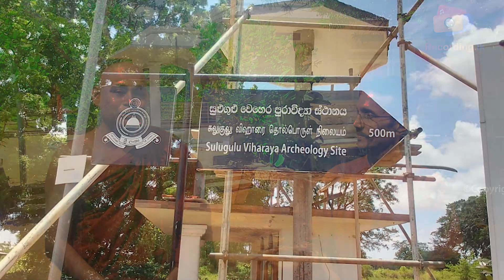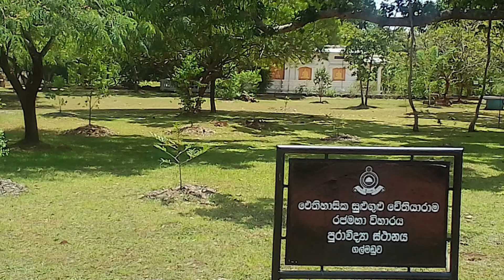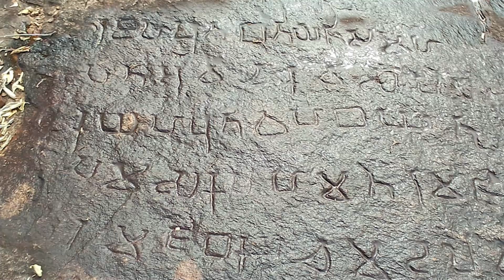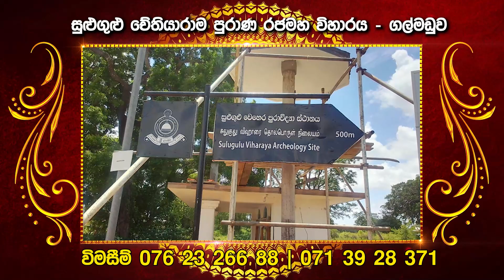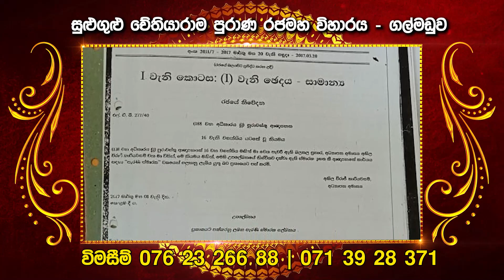Last Arahath Thero Sri Lanka සිංහලේ අවසන් මහරහතන් වහන්සේ (මලියදේව මහරහතන් වහන්සේ)Sulugulu Wiharaya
සුළුගුළු චේතියාරාම පුරාණ රජමහ විහාරය - ගල්මඩුව
අනුරාධපුර ධම්මාරාම හිමි
විමසීම් -: 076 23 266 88 / 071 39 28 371

Location -
Galmaduwa Pansala (Sulu Gulu Aaramaya)

Galmaduwa is an ancient remote village off Mihintale deep inside the country. Being the cradle of Buddhism in Sri Lanka, Mihintale continued being an important Buddhist center for over 2000 years. Therefore the whole area of Mihinthale is scattered with Buddhist ruins of various eras. Unfortunately buddhist pilgrims only visit the main Mihintale Shrine and has no idea of what exists in the surrounding area.

Sulugulu Purana Viharaya at Galmaduwa is such a remote temple hidden way from any external visitors. Granite artifacts such as broken granite pillars of ancient buildings, flower alters, balustrades and steps and be found scattered all over the temple premises.

The main artifact at the temple is a dilapidated stupa covered in weed. No conservation has been carried out on this stupa. A small structure to keep Buddha statues has been built at this stupa and ancient granite steps and balustrades has been used for this structure.

This temple lies 9 km off Mihintale town and 4.5 km off Mahakanadara Wewa (reservoir).  From Mihintale take the Trincomalee road upto Mahakanadara Wewa and take the road towards Ihalagama Road which lies opposite the wewa. Travel 4.2 km on this road and take the small gravel road to the left at the small buddhist image house which leads to the Galmaduwa Wewa (reservoir). The temple lies 500 meters down this road.

පුරාවිද්‍යා වටිනාකමින් යුත්.. ඒ වගේම සිංහලේ අවසන් මහරහතන් වහන්සේ වන මලියදේව මහරහතන් වහන්සේ වැඩ සිට පිරිණිවන් පෑ මේ පූජා භූමියේ උන්වහන්සේ ගේ ධාතු නිධන් කල සෑයකුත් තියෙනවා.. සුළුගුලු වෙද මහත්මයා ගේ දේශීය වෙදකම් කරන රෝහල තිබූ ස්ථානයත් මේ පූජා භූමියයි.. ඒ වගේම සුළුගුලු වෙද මහත්මයා සමග තව්තිසා දෙව්ලොවට වැඩිය මලියදේව මහරහතන් වහන්සේ වෙද මහත්මයාට සිළුමිණි සෑය වැඳපුදා ගන්න අවස්ථාව ලබා දීලා තියෙනවා..

HOT LINE
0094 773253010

hot line
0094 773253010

Address:

Recording.lk
N O 259
Pragathi mawatha
pannipitiya
colombo
srilanka
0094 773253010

document
deepa gaweshi
maha thupa wandana
sri lanka
kurunegala
sri lanka heritage
අපේ උරුමය
ලංකා
buddhist heritage
buddhist program
සංචාරය
traval
traval sri lanka
traval NAGALA
nature sri lanka
දීප ගවේෂි
ශ්‍රී ලංකා
අභිමානය
ප්‍රෞඪ
සුන්දර ශ්‍රී ලංකා
සංචාරේ
yapahuwa rock fortress
temple
sri lanka temple
පංසල
kingdom of sri lanka
කුරුණෑගල
raswehera
reswehera
රැස්වෙහෙර රජමහා විහාරය
රැස්වෙහෙර
රැස්වෙහෙර බුදු පිළිමය
buddha statu
Raswehera
purana vihara anuradhapura
polonnaruwa purana viharaya
places to visit srilanka